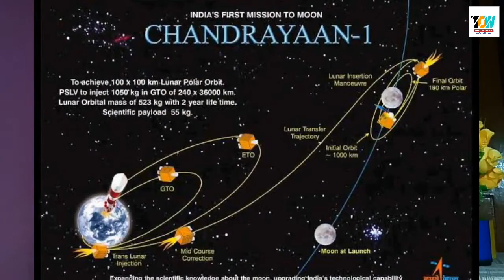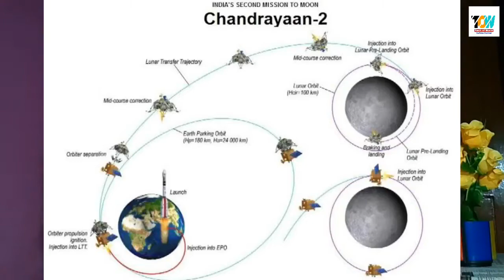Chandrayan 2 Mission 2018 In Odia !! How The Chandrayaana 2 Mission Will Be Launched Watch Here !!